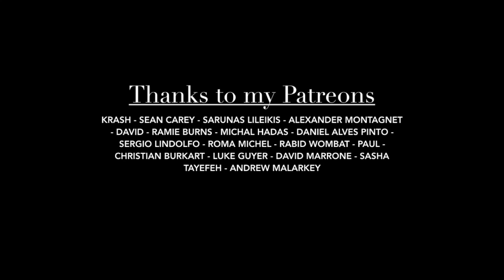DFAM techno patch from scratch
Well, here I have tried to make a video a little different, showing something that surely 99.9% of DFAM users already know how to do, even better. But this is dedicated to those people who may be curious about this instrument or who may not know it. Actually what I do here is quite simple, a simple techno Patch without using the Patchbay.

Gear:
Moog DFAM x2
Moog Subharmonicon
Yamaha SH
Imac27
Ableton Live for the effects
Focusrite Liquid 56
Panasonic Lumix FZ